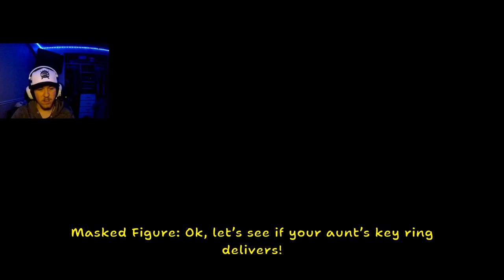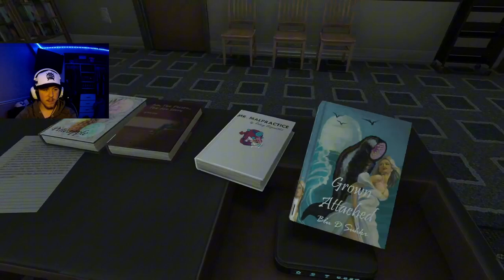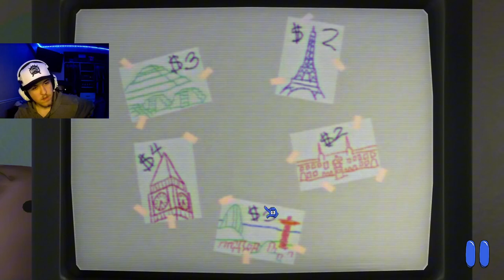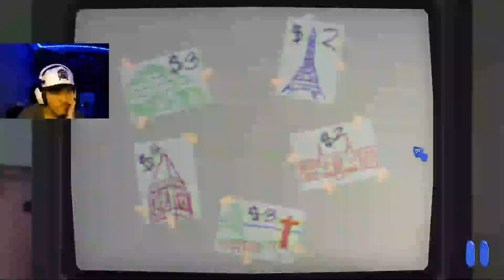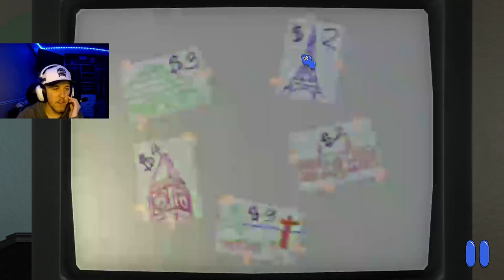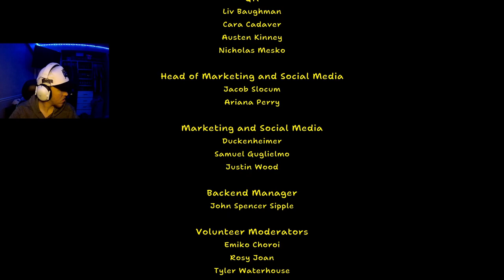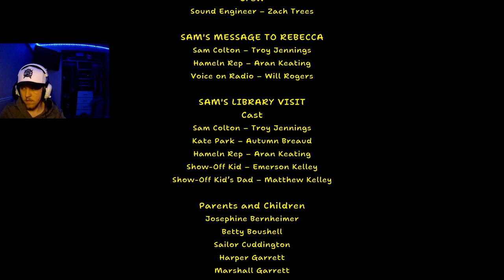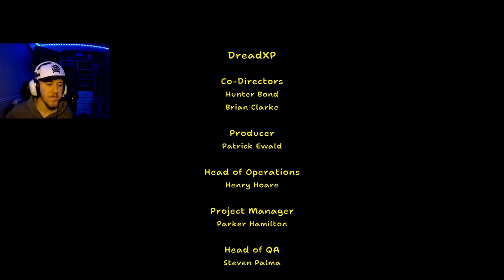Amanda Has Officially Gone INSANE - All ENDINGS + All Secret Tapes - Amanda The Adventurer 2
This Game Is CRAZY Amanda and Wooly Are Back And The Story Just Got Even More INSANE.